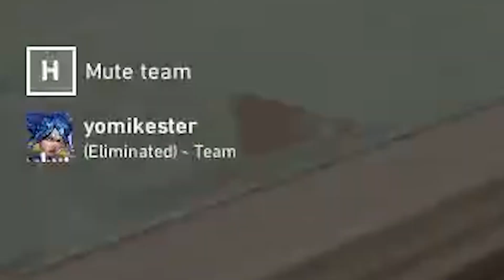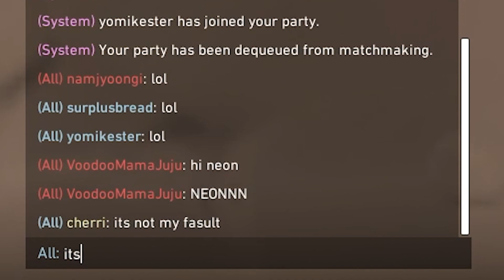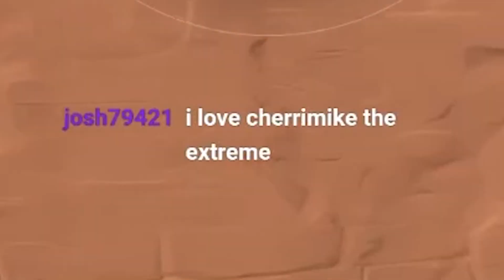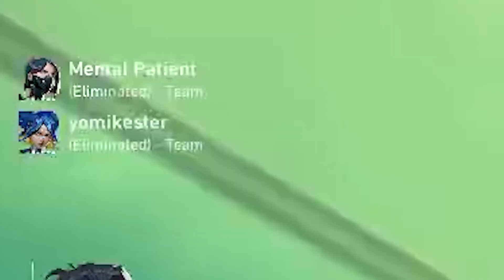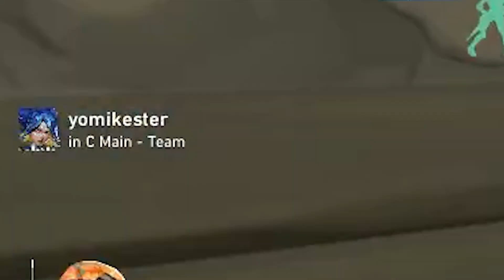Playing Valorant with the KING of Spike Rush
silly fun with fan favorite @Yomikester ! we have a grand ol' time playing spike rush
also check mike out on youtube! YIPPEE